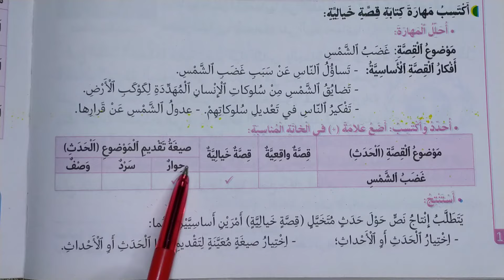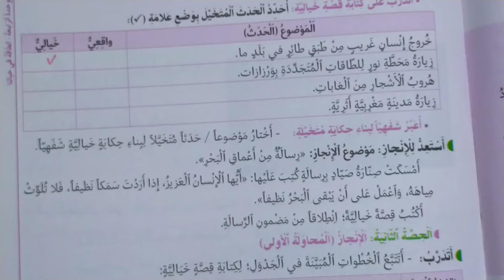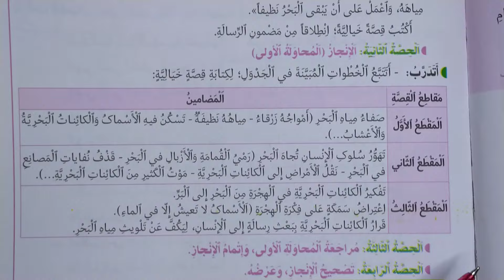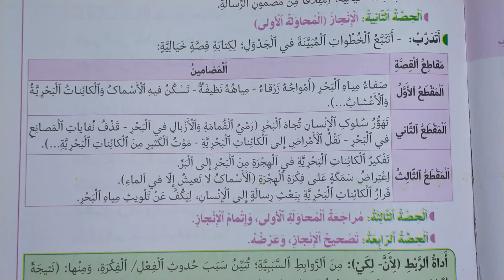كتابة قصة خيالية في رحاب اللغة العربية المستوى السادس الصفحات 152-153